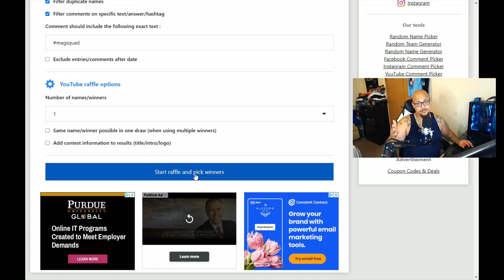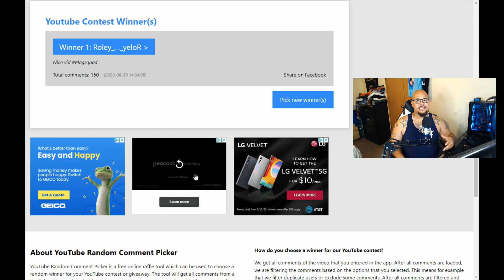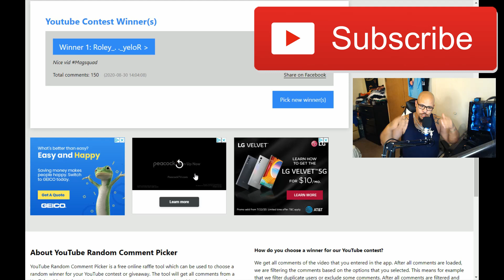Steam PSN XBOX $50 Giveaway Winner!!!!